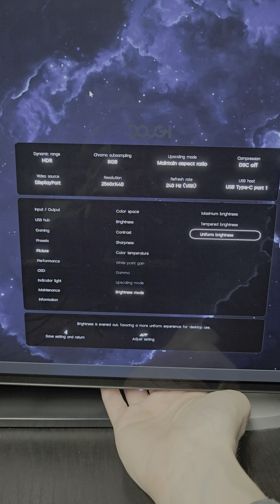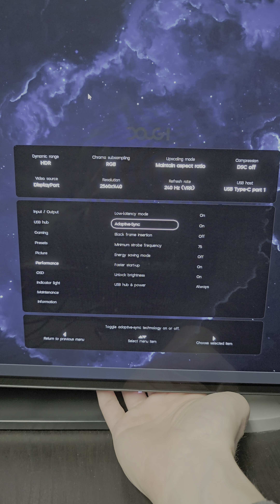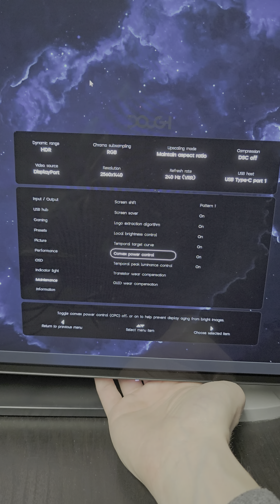Dough Spectrum Black 27 - OSD Menu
Here's a quick scroll through the Spectrum Black 27 monitor's OSD.

All of the features work except for the DSC feature.  However, this isn't a big deal since DisplayPort 1.4 supports 1440P @ 240hz as well as DLDSR up to 4K @ 240hz.  Additionally, this monitor seems to have upscaling built-in as I can set my in-game resolution to 4K without having DSR enabled in the Nvidia Control Panel.

I haven't tested the HDMI port on this display yet.